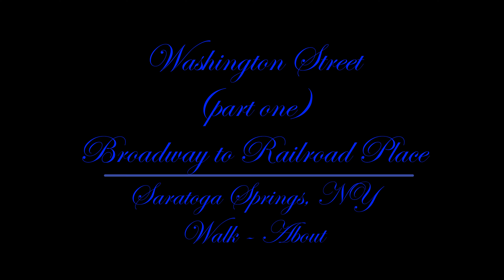( 4k ) Washington Street, Broadway to Railroad Place Saratoga Springs NY, RJWheatonJr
Washington Street, Saratoga Springs NY
From Broadway to Railroad Place, walk-about
4k video